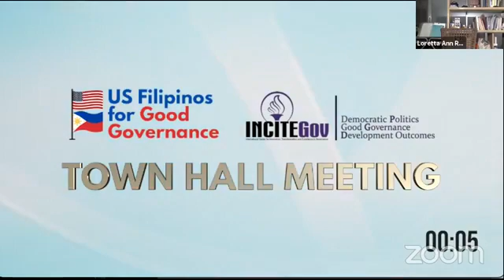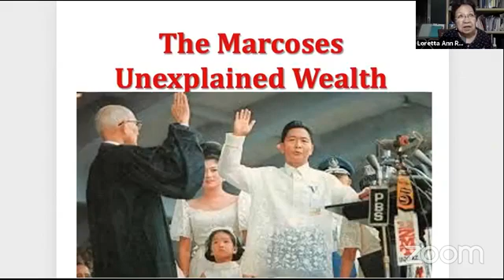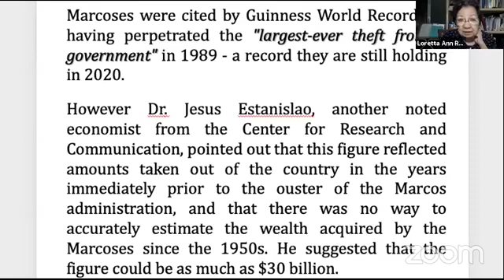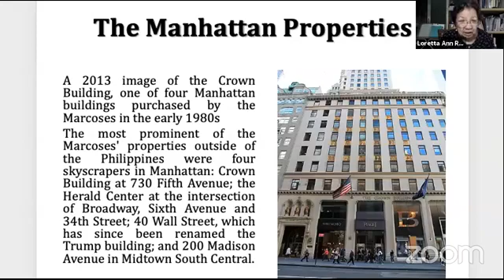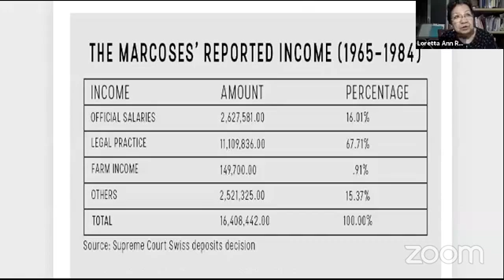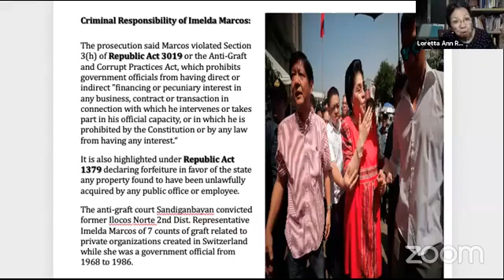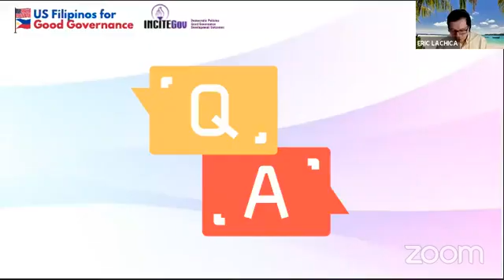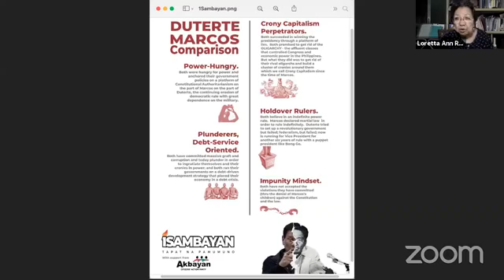Reliving the Martial Law years in the face of historical distortions by the Marcoses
Watch INCITEGov and the US Filipinos for Good Governance (USFGG)'s 7th Good Governance Townhall Meeting with former Commission on Human Rights Chairperson and INCITEGov member Etta Rosales where she talks about the martial law years vis-à-vis the historical distortions of the Marcoses.

Stay in the loop, follow us online!